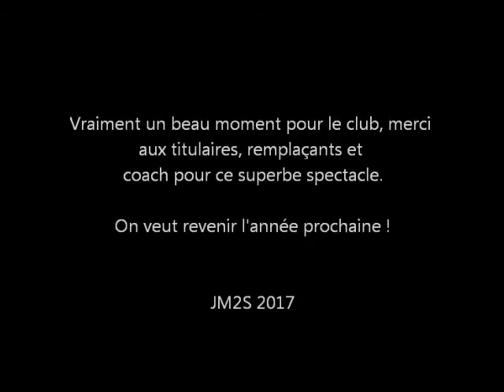2017 Colomiers aux France par équipes 1ère Div Marseille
Finale du Championnat de France par équipes sénior à Marseille avec le club de Colomiers 31